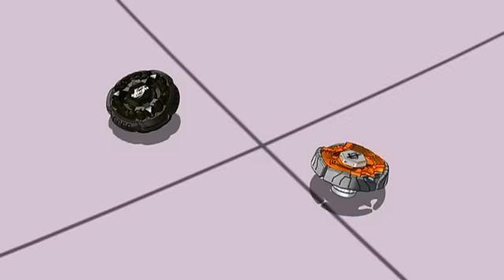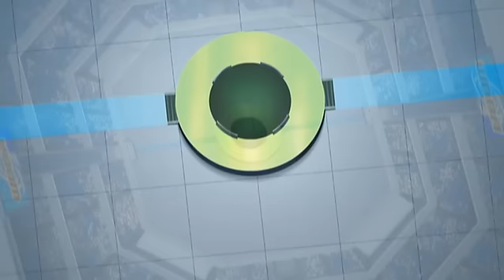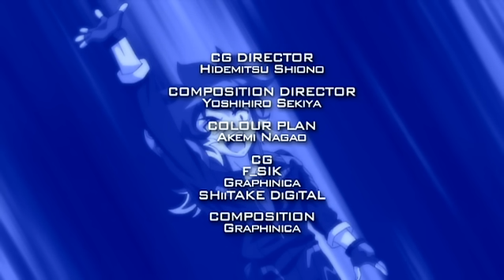Beyblade: Metal Masters | De grote finale - Ep. 92 | NEDERLANDS!